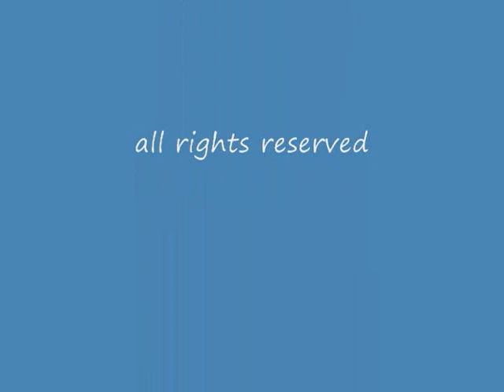Turbo Otter Lands in Field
West Caribou Air Pilot goes Home for Christmas